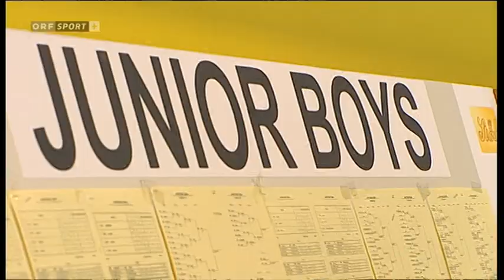2012 European Youth Championships Team Finals (Boys/Girls) [High Quality]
2012 European Youth Championships/Team competition/Boys Girls Finals
***All Credits & Many Thanks to ORF Sport Plus***
-- Your Home For World-Class Competition Online - Free!
For Interviews, Videos, curiosity about the best TT players in the world